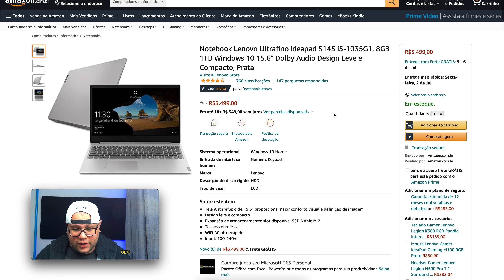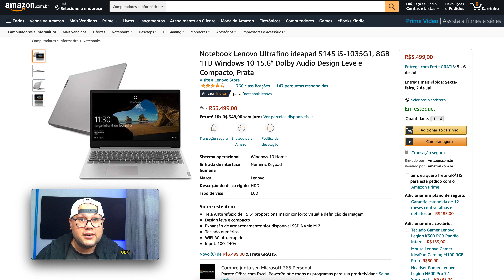Notebook Lenovo Ultrafino ideapad S145 i5 1035G1, 8GB 1TB Windows 10